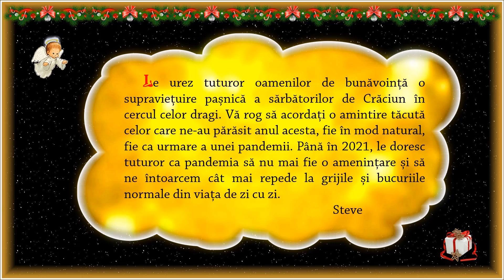Crăciun 2020 - Steve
Le urez tuturor oamenilor de bunăvoință o supraviețuire pașnică a sărbătorilor de Crăciun în cercul celor dragi. Vă rog să acordați o amintire tăcută celor care ne-au părăsit anul acesta, fie în mod natural, fie ca urmare a unei pandemii. Până în 2021, le doresc tuturor ca pandemia să nu mai fie o amenințare și să ne întoarcem cât mai repede la grijile și bucuriile normale din viața de zi cu zi. Steve